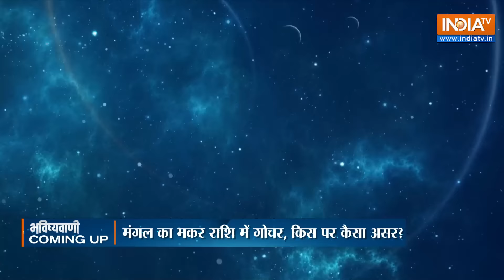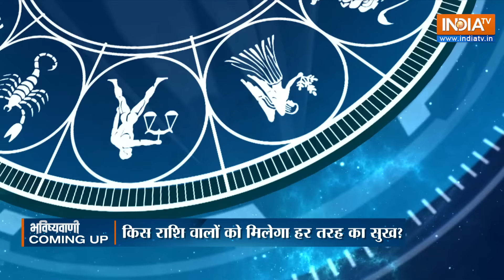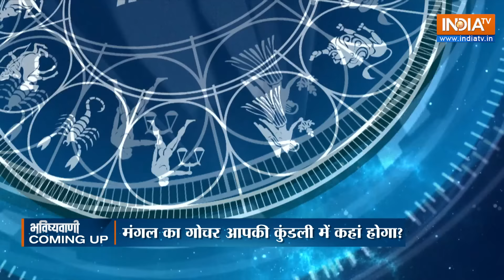Aaj Ka Rashifal: Shubh Muhurat | Today Bhavishyavani with Acharya Indu Prakash, Feb 05, 2024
Aaj Ka Rashifal of O5 Feb 2024: Daily Astrology in Hindi | Bhavishyavani with Acharya Indu Prakash. How will be day today for Aries, Taurus, Gemini, Cancer, Leo, Virgo, Libra, Scorpio, Sagittarius, Capricorn, Aquarius and Pisces. Learn Today's Horoscope prediction only with Acharya Shri Indu Prakash ji. Learn Vastu Tips and Vastu for positive energy at home and Office.

Numerology (अंक ज्योतिष 04 February 2024) for Cancer, Aries, Taurus, Gemini, Leo, Sagittarius, Pieces, Capricon, Aquarius in Hindi. Career Horoscope Predictions, Health Predictions and How will be your Love Life. Your Lucky Number Today. Lucky Colour for me today. Vastu Tips for Home, Office and Good Health.